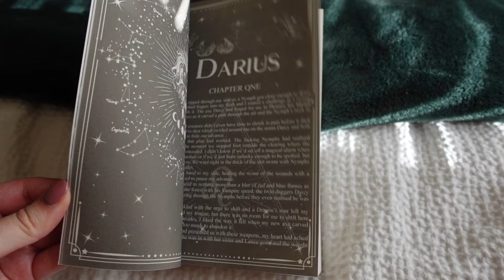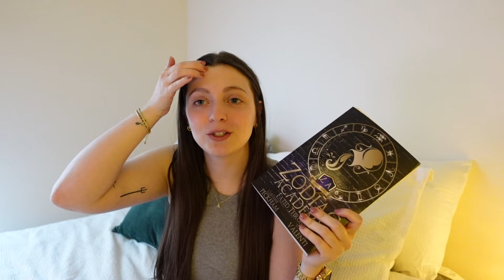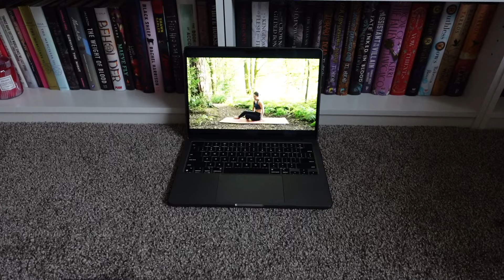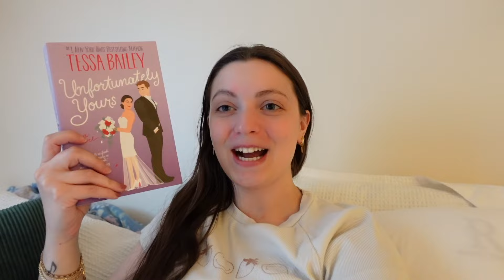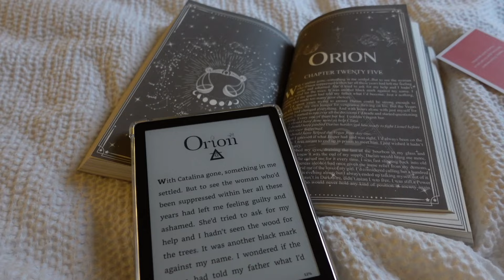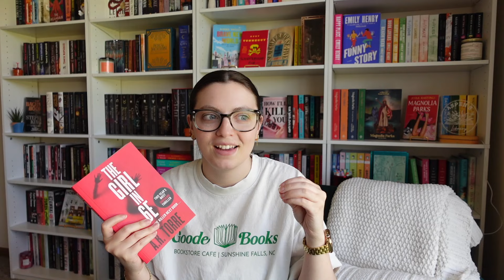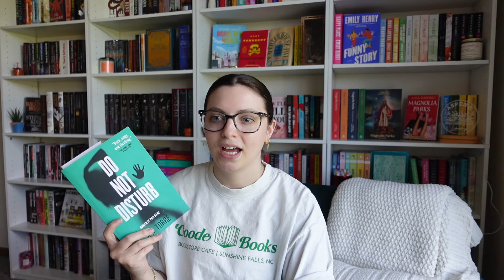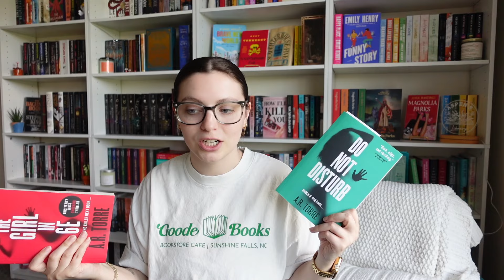finishing series i'm in the middle of *spoiler free vlog*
storygraph: aspens_archive